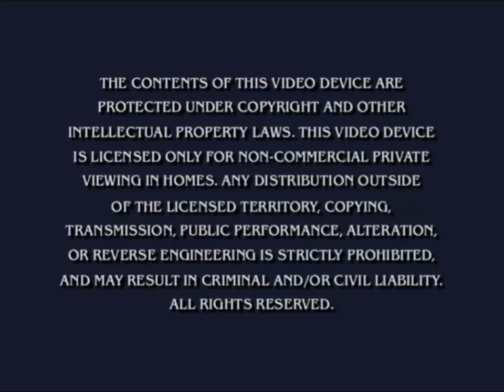Opening to Go Diego Go! Wolf Pup Rescue 2006 DVD (2010 Homemade Print)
Here's The Order:
1. Nickelodeon logo
2. Nick Preschool Shows promo
3. GDG Lion Cub Rescue promo
4. DTE Lets Explore promo
5. SpongeBob Truth Or Square DVD Promo
6. Paramount Warning Screen
7. DVD Menu
Thats All!!